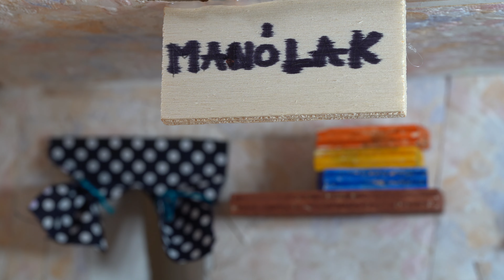20241110 Villő Manólak (Sony A7III, Tamron 90mm f2.8 VC USD macro EF, Metabones adapter)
Ez egy miniatűr manóház. A legelső, amit Villő alkotott, és pont jó téma volt hogy kipróbáljam a Tamron 90mm VC USD (EF) makróobjektívet.